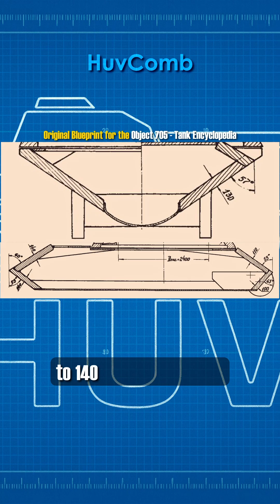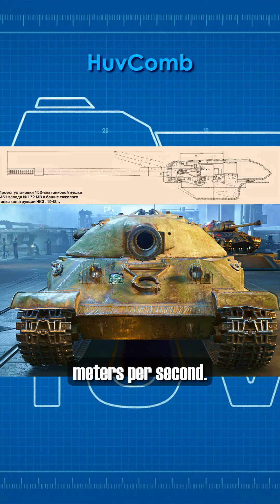What If: The IS-7 Faced Its True Rivals — Object 705 & 718?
🇺🇸 What if the Soviet Union had built tanks even larger than the IS-7 — machines so massive they defied logic?

Meet the Object 705 and Object 718, two super-heavy prototypes that pushed Soviet engineering to its absolute limits. Armed with naval-caliber guns, experimental suspension systems, and armor thick enough to shrug off almost anything, these tanks were meant to dominate the post-war battlefield — but never left the blueprint.

🔍 In this video, we’ll uncover how these forgotten giants were designed, why they were canceled, and how they live on today in digital form.

All sources and material were used from Tank Encyclopedia, Tank Archives, Wikipedia, and various blogs and community discussions, including Reddit communities like r/WarThunder and r/TankPorn, as well as the War Thunder Forum and other historical research sites.

🤝 Follow, Support & Credits:
• 🎙 Script & narration: HuvComb — AI voice powered by ElevenLabs